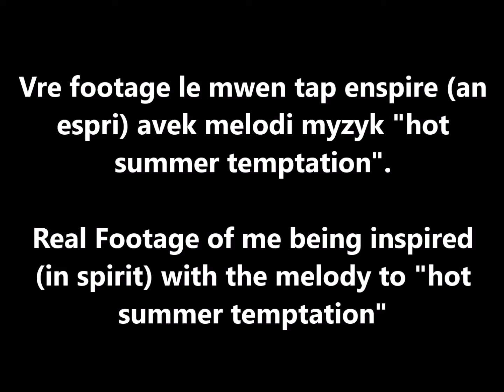Ou Ka Fel "You Can Do It"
Bennchoumy "Ou ka fel" mesaj pou enspire tout Etwal Racine nan tout kwen le mond pou nou kwe nan tet nou. Se pitit Bondye ou ye, epi kisa ou bezwen anko.
YEYA MYZYK GARDEN
On this branch, I share a real live footage of myself being inspired by a melody for a song (Hot Summer Temptation); and also shared snippets from the finished music video of that same song. All happened in less than 2 months apart. (melody, Lyrics, flow, studio recording, video shooting.) If you did ask me if I thought that can happen before it did; I would have said YES. I know you can do it; whatever it is you are PASSIONATE about. Staying in the flow of positivity is your conduit for achievement.
"Ou ka fel" is creole for "You can do it"

song: Hot Summer Temptation / Tantasyon Ete Cho by BennchoumY

Plis mesaj konsa ap vini. YeYa!!!